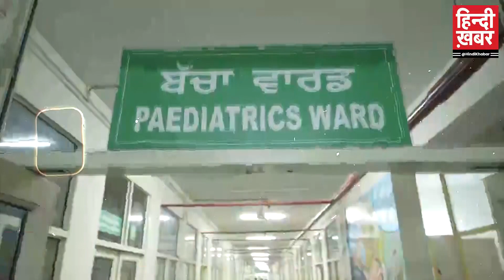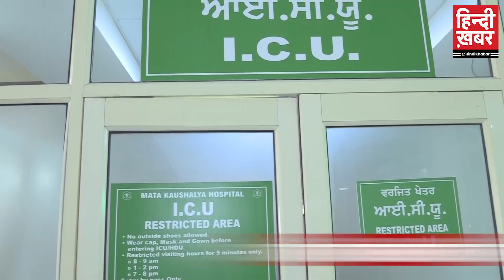AAP की सरकार में सेहतमंद हो रहा पंजाब, अस्पताल हुए बेहतर, मिल रहा उम्दा इलाज